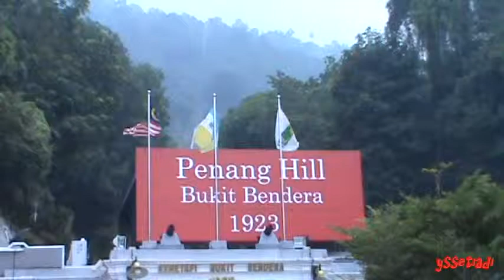Penang Hill, Bukit Bendera, Malaysia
Direkam Juni 2013, diunggah 08 Agustus 2013